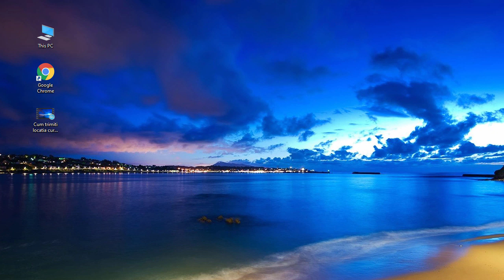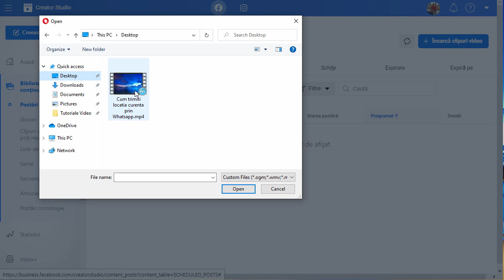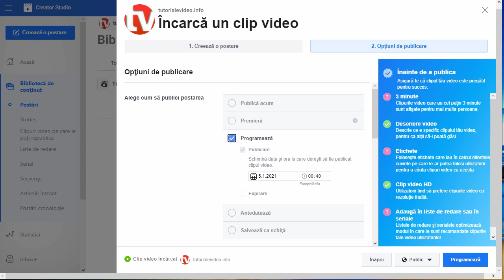Cum programezi o premiera LIVE pe Facebook ?